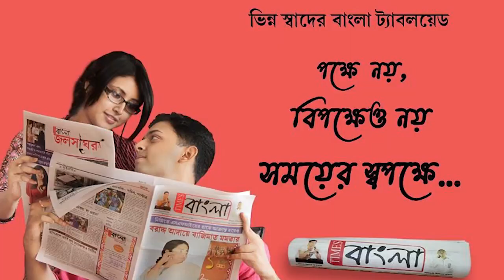স্বাস্থ্য সাথী কার্ডের বিনিময়ে চিকিৎসা না পাওয়ার অভিযোগ কুলটির এক বেসরকারি হাসপাতালের বিরুদ্ধে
আবারো স্বাস্থ্য সাথী কার্ডের বিনিময়ে চিকিৎসা না পাওয়ার অভিযোগ কুলটির এক বেসরকারি হাসপাতালের বিরুদ্ধে !সংবাদ সংগ্রহ করতে গেলে দুর্ব্যবহারের শিকার সাংবাদিক